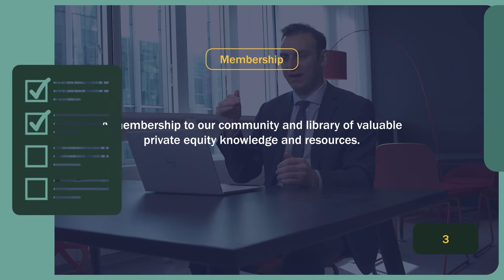Breitling Deal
In this Mink Learning video, we will talk about the Breitling Deal (a deal we covered in our April 2023 Video Newsletter).

0:00 - Introduction
1:05 - Breitling Deal
1:23 - History of Breitling
2:52 - Details of the Breitling Deal (an investment by Partners Group)
3:14 - Analysis of the Breitling Deal
4:42 - Private Equity Advice for Investors
5:03 - Mink Learning's Offerings